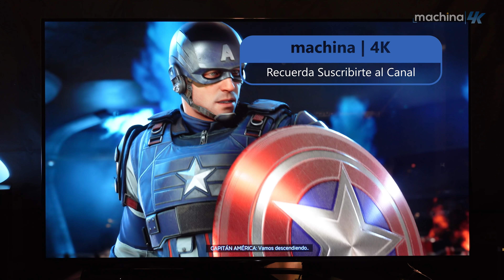Avengers Gameplay PS4 Pro Sony Oled TV & Onkyo Kef Hometheater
Hola mis muchachos, dejo gameplay del juego aprovechando de preguntarles si ustedes lo han testeado ya (La beta está disponible), y qué tal les ha parecido.

🔵ATTRIBUTION 🔵